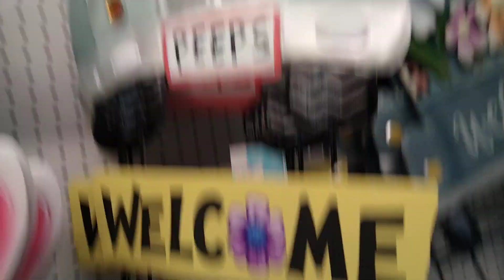Big Lots 2023 Easter Animatronics Decorations Walkthrough Tour Shopping